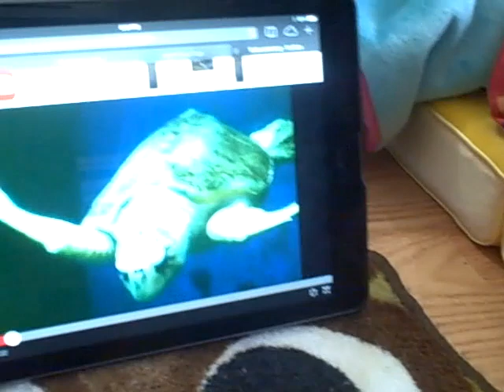Diego's Summer Tips